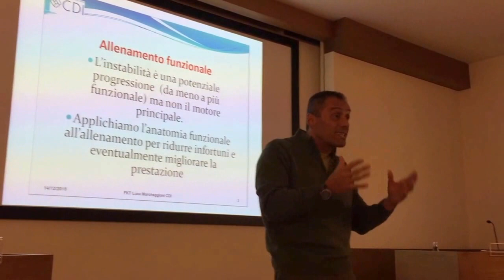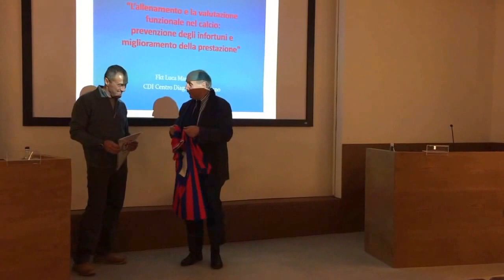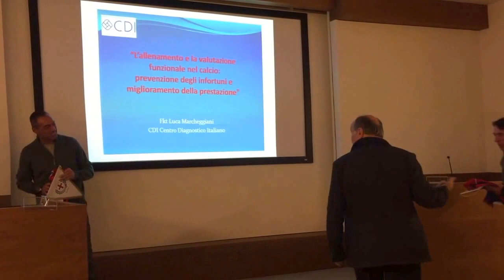Dott. Luca Marcheggiani (fisioterapista) intervistato da SportSmall.it